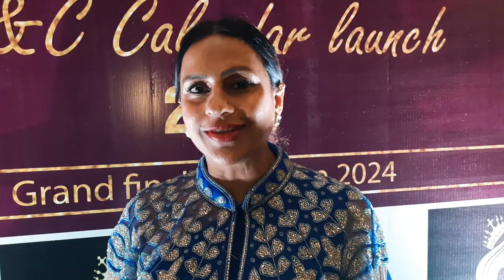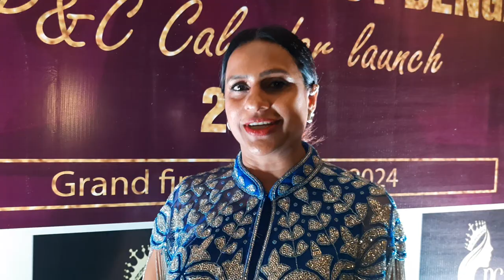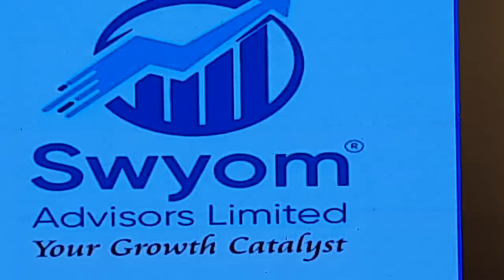পি & সি ফেস অফ ওয়েস্ট বেঙ্গল নিয়ে শ্রীমতি মানসী রায় চৌধুরী, শ্রী ইন্দ্রনীল মুখার্জী, শ্রীমতি শালিনী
শ্রীবাস্তব, শ্রী রাধারমন আগরওয়াল বিলকিস পারভীন এর সংস্থা নিয়ে কি বার্তা দিলেন শুনে নিন।